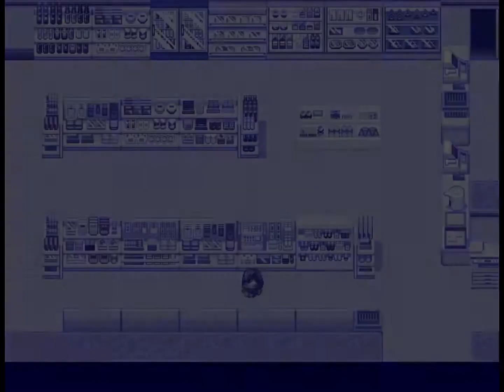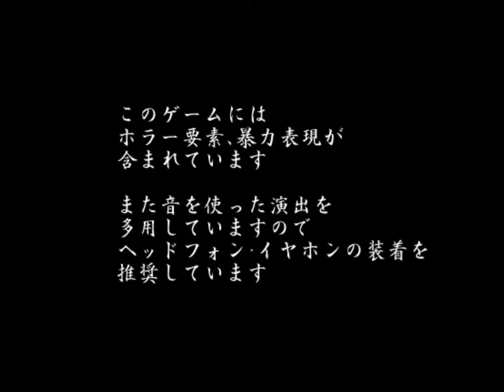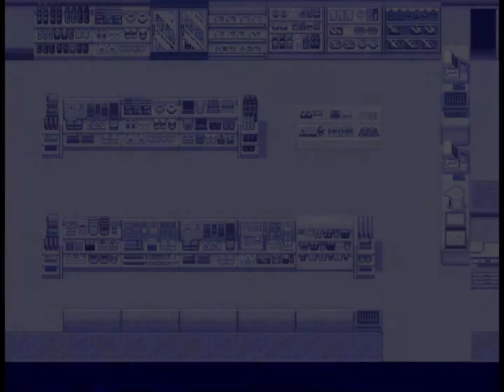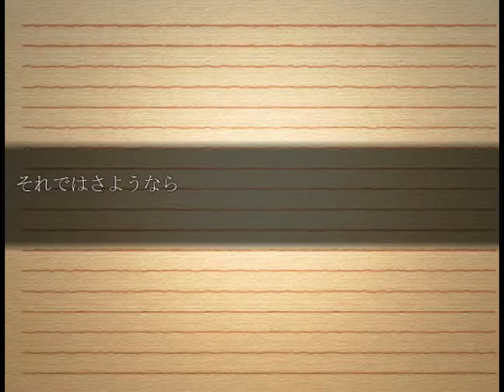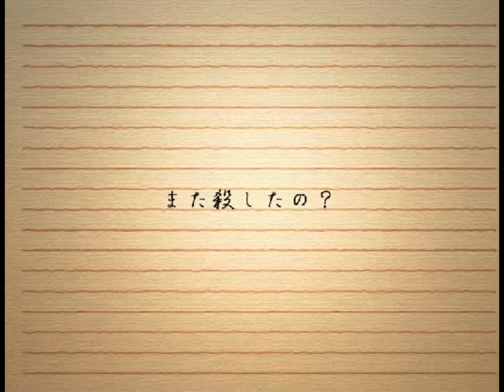【フリゲ実況】或る男の独白(Monologue of a certain man) - AD【Let's Play with Japanese Free Indie Game】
フリーゲーム実況、第３弾
BADエンドの無い日常浸食系ホラーアドベンチャー「或る男の独白」

3rd Let's Play with Japanese Free Indie Game
"Monologue of a certain man", Horror Adventure Game that devours his daily life without BAD ending